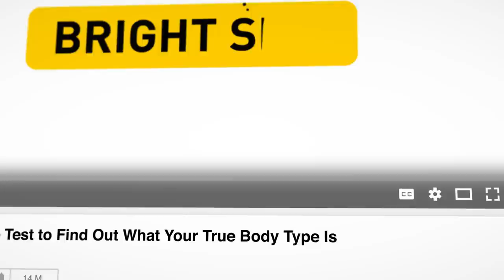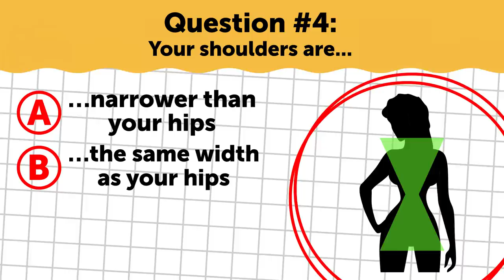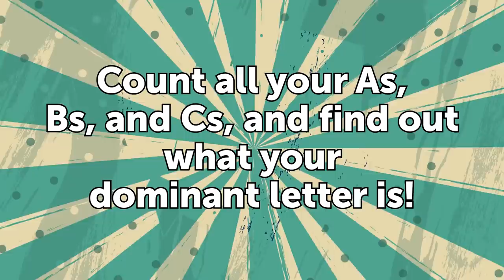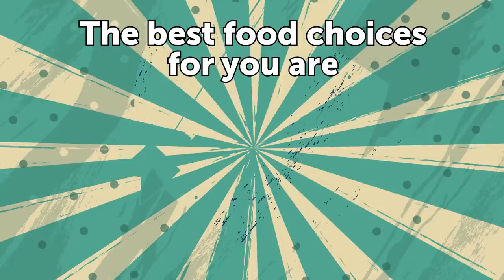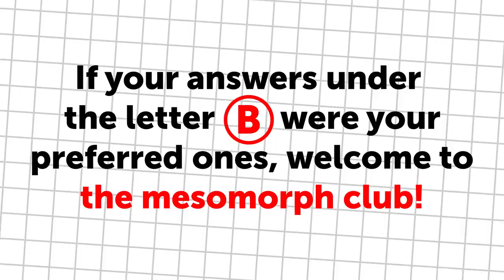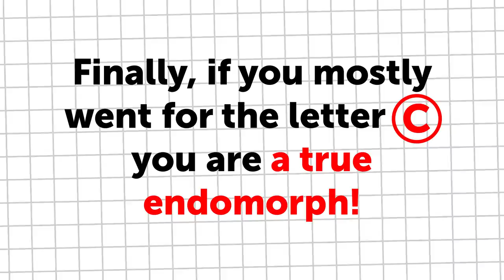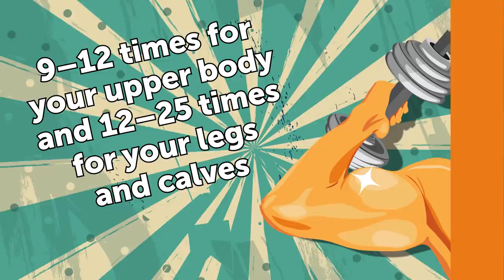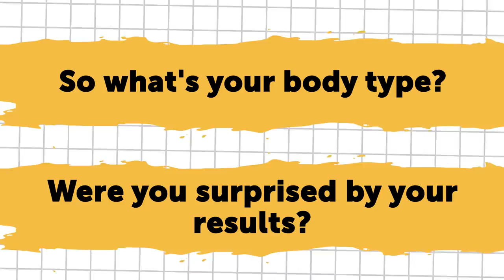A Test That Can Reveal the Truth About Your Body Type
How to Find Out What Your Body Type Is. Imagine this: You go to the gym 3 times a week, do every exercise you can to keep your body in shape, but it's just not working! Why? The truth is, there are 3 body types out there, and each one of them has a training plan that works best! So you got learn what your true body type is and pick the exercises that'll help you lose weight and achieve your dream body within weeks.

TIMESTAMPS
Question #1 1:09
Question #2 1:26
Question #3 1:42
Question #4 2:10
Question #5 2:26
Question #6 2:44
Question #7 3:03
If your answers are mostly A 3:34
If your answers are mostly B 5:30
If your answers are mostly C 7:23
If you got an equal amount of answers for more than one letter 9:21

SUMMARY
-Describe what your body was like when you were a child.
-Your chest measurement is...
-Pick one statement that sounds like you most of all.
-Your shoulders are...
-Your friends would describe you as...
-Your body resembles the shape of...
-Wrap your hand around your wrist. In this position, your middle finger and your thumb...
-If your answers are mostly A, you have an ectomorph body type. The ideal method of training for you is to do split-training and use one or 2 body parts in each workout to target different muscle groups.
-If answers under the letter B were your preferred ones, welcome to the mesomorph club. The more different the exercises are in your workout plan, the better the results! Try to vary the intensity of your training sessions too: 3–4 weeks of high-intensity workouts should always be followed by 3–4 weeks of lower intensity workouts.
-If you mostly went for the letter C, you are a true endomorph. Plan your workouts so that there will be at least 2–3 exercises for each body part. You should repeat the exercises 9–12 times for your upper body and 12–25 times for your legs and calves.
-If you got an equal amount of answers for more than one letter, that means you're a combination of 2 body types. The most typical and popular combos are ectomorph/mesomorph and mesomorph/endomorph. Now that you know the descriptions for each body type, try to plan your workouts based on the advice you’ve seen for your types in particular.